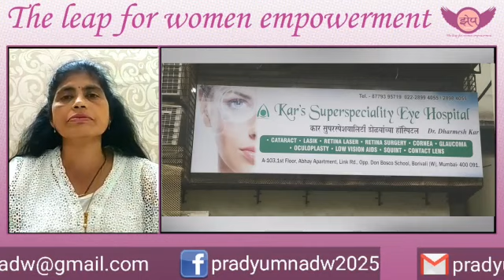Poonam Rane - Pradyumna Digital World - Printing Industry -zhep udyogininchi I झेप उद्योगिनिंची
“We weren't born to create excuses, we were born to create excellence.”
Name : Poonam Rane

Company Name : Pradyumna Digital World

Brand Name : Pradyumna Digital World

Business Categories : Printing Industry

Entrepreneur  : Medium

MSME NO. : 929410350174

Zhep udyogininchi has been started with vision to provide a platform for women entrepreneurs to grow professionally through networking and educational opportunity. our aim is to educate women on business networking. We bring women entrepreneurs together to harness inspiration, support and enlightenment on the various aspects of successful businesses